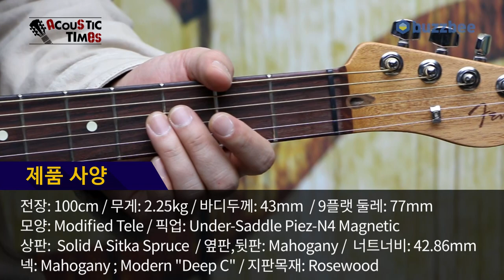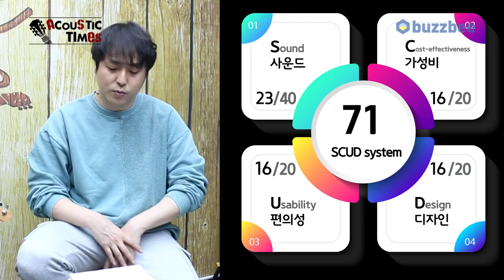[AcousticTimes 1156회] Fender Acoustasonic Player Telecaster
0:00 오프닝
4:18 스펙(Spec)
5:35 어쿠스타소닉 미국-멕시코 비교
7:08 컨트롤 설명
8:39 통 사운드
10:08 어쿠스틱 앰프 사운드
11:58 일렉 앰프 사운드
15:09 시연 (Demo)
17:00 한줄평
18:25 SCUD 점수